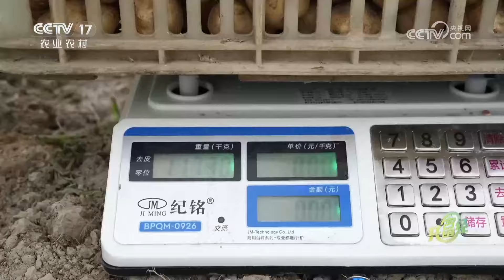《共富经》 20240611 “乒乓土豆” 小个更值钱|农业致富经 Agriculture And Farming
本期节目主要内容：
“乒乓土豆”长得小还很值钱，为了提升种植效益，浙江宁波奉化的种植户另辟蹊径，想方设法把土豆往小了种，还通过网络宣传、旅游带动来提高销量，虽然土豆变小了，但种植户赚的钱却越来越多，更多精彩尽在本期节目。